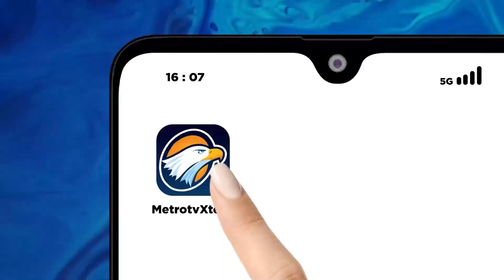[HEADLINE NEWS, 02/12] Mensos Masih Mengkaji Subsidi BBM Untuk Ojol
MetroTV,
Menteri Sosial (Mensos) Republik Indonesia, Saifullah Yusuf atau Gus Ipul, merespons pengemudi ojek online (ojol) yang tidak masuk dalam kriteria konsumen BBM bersubsidi Pertalite. Ia mengatakan hal itu masih dikaji.

Sementara itu, Menteri Energi dan Sumber Daya Mineral (ESDM), Bahlil Lahadalia, mengatakan, hingga saat ini pemerintah masih menggodok formula subsidi energi untuk BBM dan listrik agar lebih tepat sasaran. Sehingga belum ada keputusan akhir terkait nasib penerimaan subsidi BBM bagi ojol.